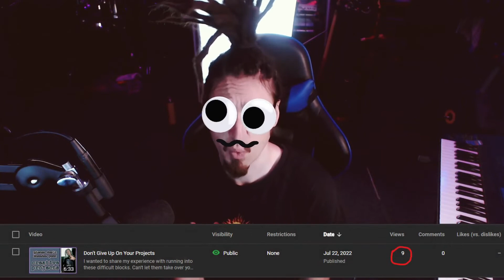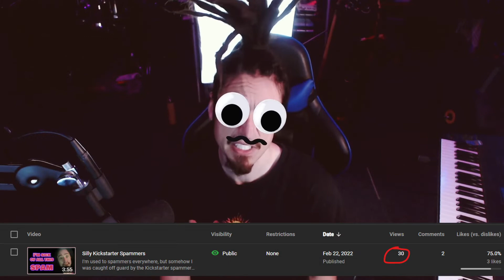Made It To 500 SUBS - Time To Evolve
In this video I want to talk about my time here on YouTube. A bit of the past, present, and future. It's a Christmas miracle!

Join me in the social media world!